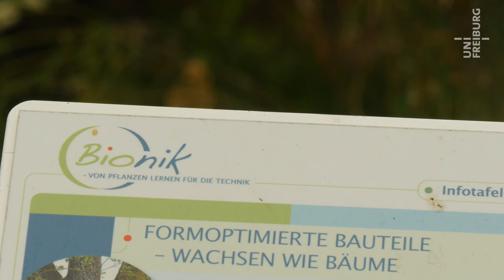09 Bionik im Botanischen Garten der Uni Freiburg - Botanischer Garten Freiburg